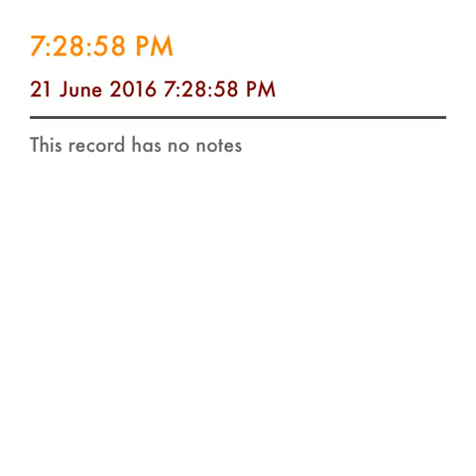REV. SHINE PREACHING